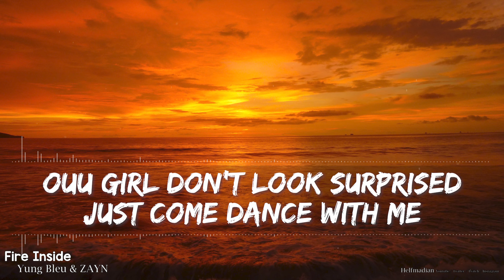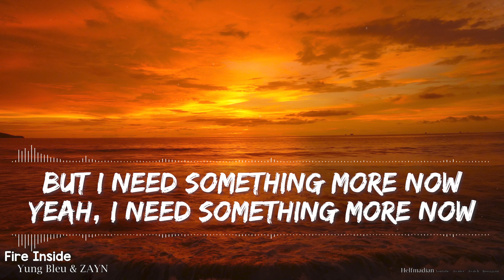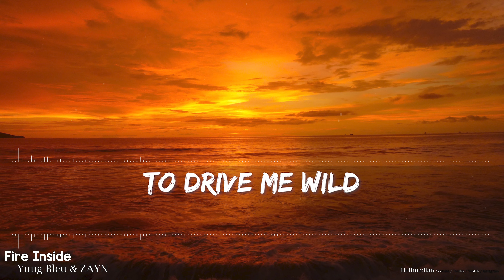Yung Bleu & ZAYN - Fire Inside (Lyrics) - Full Audio, 4k Video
Started out as me simply making videos for our children to watch.  How long will it take to get to 8,500?

🎵 Support Yung on socials! 🎵

🎵 Support ZAYN on socials! 🎵

Lyrics

[Yung Bleu]
Searching for someone
To get you through the night
If tomorrow never comes
Just look me in the eyes
And climb into my arms
Ouu girl don't look surprised just come dance with me (Dance with me)

[ Yung Bleu]
Do you know you got that fire
Ouu you got that fire inside (ouu you got that fire inside)
Do you know you got the power
Ouu you got the power to drive
To drive me wild (wild)
Drive me crazy baby we'll go for miles

[Yung Bleu]
To drive me wild
To drive me wild (drive me)

[ZAYN]
Wasn't looking for a thing
When you came around
Didn't leave a trace
Didn't make a sound
But I need something more now
Yeah I need something more now